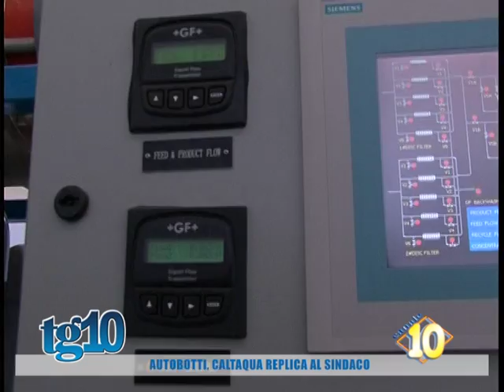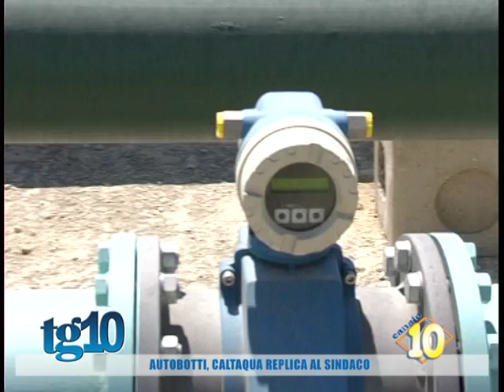Autobotti, Caltaqua replica al sindaco